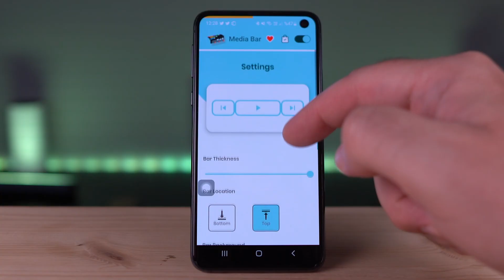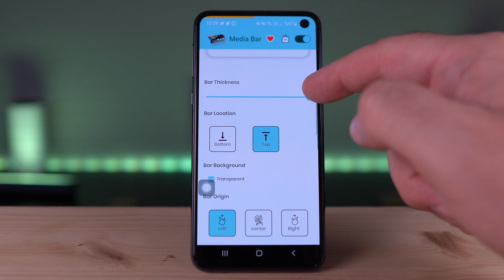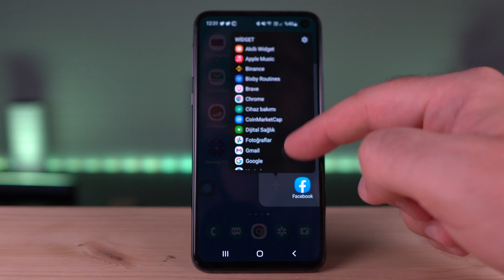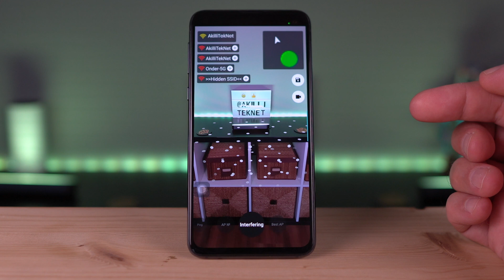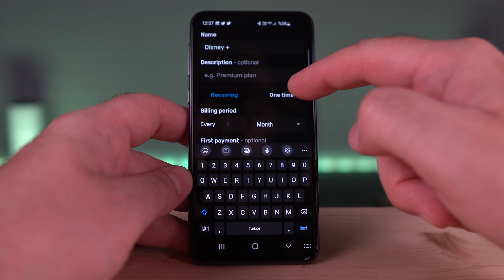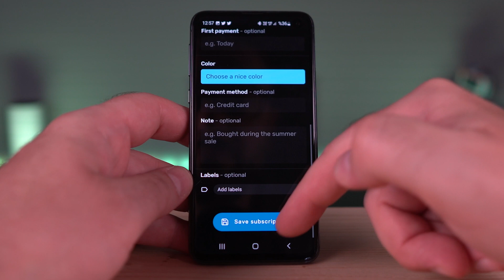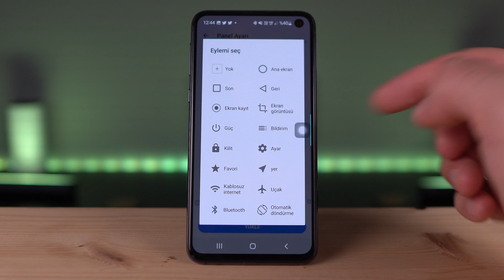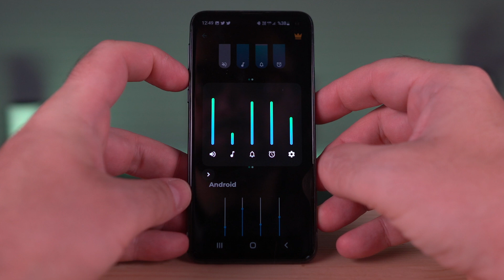ANDROID TELEFONLARINIZI ZIPLATIN 📱| 8 Akıllı Uygulama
Bu hafta Android telefonları coşturan, uçuran veya zıplatan artık hangisini seçerseniz uygulama önerileri ile devam ediyoruz. İçerisinde değişik ekran hareketleri ile komutları çalıştırabileceğiniz, ortamdaki Wi-Fi veya GSM gücünü gösteren, geçici e-posta hesabı açabileceğiniz veya tüm aboneliklerinizi tek bir yerde toplayabileceğiniz seçenekler bulunuyor.

Bölümde bahsi geçen uygulamaların linkleri;